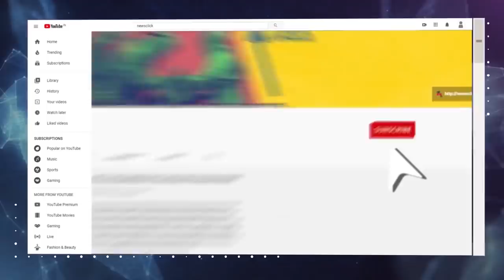Farmers Have Not Forgotten Govt.'s Betrayals of Past Six Years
Vijoo Krishnan, Joint Secretary, All India Kisan Sabha, talks about the massive farmers' protests around Delhi and the solidarity for these protests. He also talks about how the farmers have realised that the government is bent on pushing corporate interests and have made their demands very clear. He also talks about how the right-wing is on the backfoot.